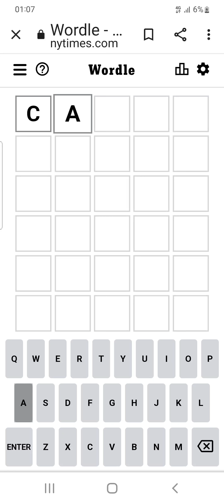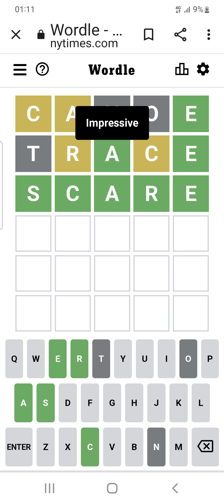Wordle 293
Bit quicker today!
Had to make sure at the end.